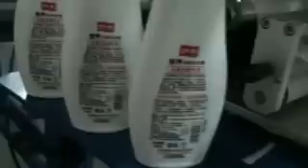semi automatic labeling machine flat bottle halbautomatische Etikettiermaschine fuer ebene Flasche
YX series Semi-automatic pneumatic labeling machine from SHENGZHEN PENGLAI cosmetic&food&pharmaceutical making and packaging machinery factory
Production model: YX-SLM001
Production name: Semi-automatic pneumatic labeling machine
Introduction about semi automatic labeling machine:
This machine fits for a wide range of products.  One machine can basically achieve all the required of product labeling, especially for low-volume, variety and changeable specifications labeling which can largely improve the labeling production efficiency and reduce equipment investment costs; it widely used in cosmetics, food, toys, daily chemical, electronics, pharmaceutical, plastics, printing and other industries, such as flat shampoo bottles, packing boxes, cosmetic flat bottles, bottle caps, plastic shell, SD cards, batteries, flat, arc, circle face, concave, convex or other attached label.
Technical  parameter：
Diameter of applicable bottleneck width of 10～150（mm),height of 30～150(mm),length of 250～160(mm)
Scope of applicable labels width of 20～60(mm),length of 20～50(mm)
Max diameter of label 300mm
Dimensions about 900×450×600（MM）
Production capacity 10～40pieces/hour（It depends on size of label and speed of manual operation）
The semi automatic labeling machine for different shaped bottles can be designed and manufactured according our customers' requirements.for more information please feel free to contact us online by yahooIM or browse our business